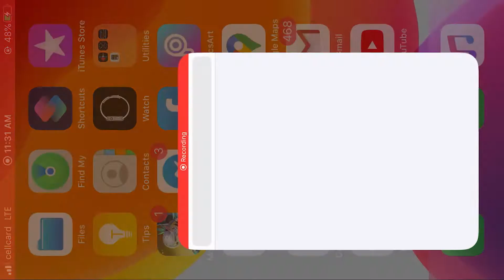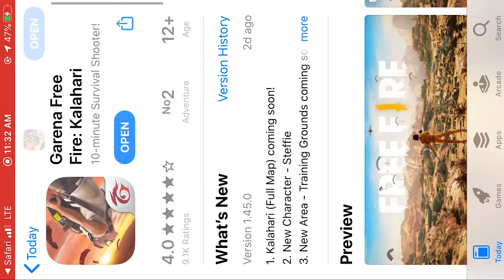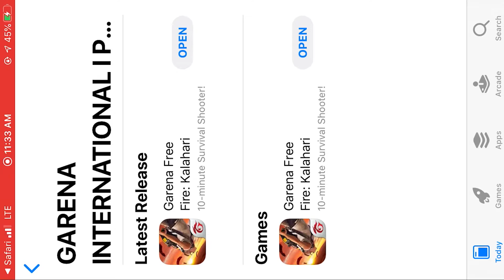របៀបយកហេរ៉ូចេញថ្មី Steffie Free មិនបាច់បុកលុយ How to Get A New Hero Steffie Free | E-TO GAME